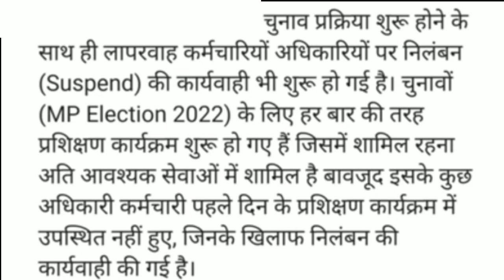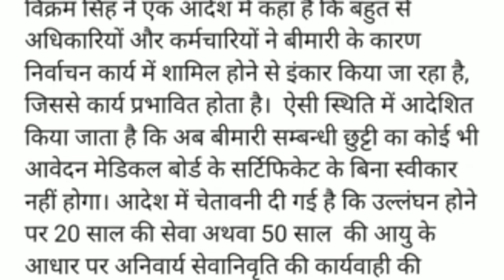मप्र स्कूल शिक्षा विभाग/ लापरवाही पड़ी भारी/ 13 शिक्षक निलंबित /अनिवार्य सेवानिवृत्त की चेतावनी